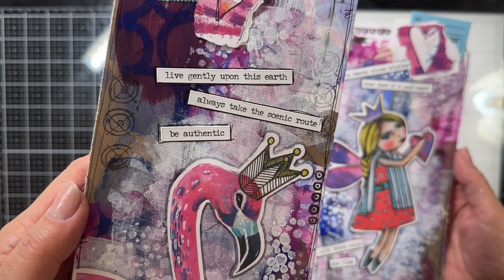Live Gently Upon This Earth Art Tags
Last night was the first time in my craft room for a week or more to create. I've been busy cleaning, organizing, donating, processing, and planning my New Year. I recently had a colonoscopy (Nov), and my results are precancerous (I have a family history,) so needless to say, I need to get clarity around what I'm going to do with some of the goals I've made and either get them done or let them go. To rest, I sat down and made two large tags using Dina Wakley paints and Art by Marlene die-cuts; I hope you enjoy them. Thank you for being a part of my channel, and I hope you have a Happy Holiday!

Supplies:
Two large (10-inch) white Dina Wakley tags
Dina Wakley Upholstery tags ephemera: ranger dot com
Dina Wakley paints
Grid paper scraps
Tiny Attacher
Art by Marlene die cuts: Art by Marlene website
Tacky glue

Songs: Betula, Big Dreams, Essence of Progress, and Extraordinary Dream

If you like my content/channel, you can buy me a cup of coffee:

Learn to write your own children's book by using the program I used